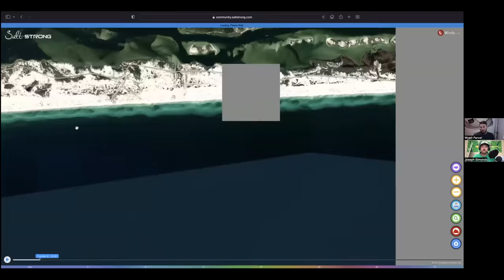Is This The Best Saltwater Fishing Pier In America?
For years, we've been getting requests to film and put together a Pier Fishing Course.

Well, that time has come and a course is in the works.

Wyatt just did some filming over in Florida at what might be considered the best saltwater fishing pier in the States.

Pier fishing is WAY more than meets the eye!!

It is not simply walking up to a pier and throwing out a line.

Join the Insider Club and get the Smart Fishing Spots App for FREE

Chapters:
0:00 – Saltwater Pier Fishing Mastery Course
1:15 – Can you guess what the top Pier is in America???
3:25 – Lessons Learned and Special Guest
4:55 – There’s more to Pier Fishing than you think…
7:05 – Controlled Chaos of Pier Fishing
8:15 – Pier Fishing Book
10:10 – Were there any “Aha!” moments?
12:10 – Understanding fish behavior and targeting species off the pier
13:00 – The Importance of Wind
15:20 – Navarre Fishing Pier
21:05 – Pier Fishing Concepts
21:35 – Live Bait vs. Artificial Lures
23:10 – Tackle & Gear Adjustments
25:40 – Other Major Takeaways
29:05 – Filming on the Pier
34:50 – Pier Fishing Mastery Course Coming Soon